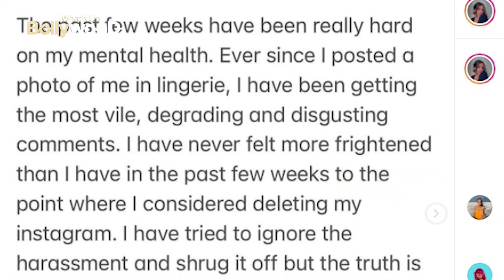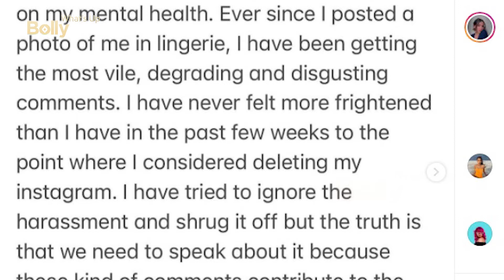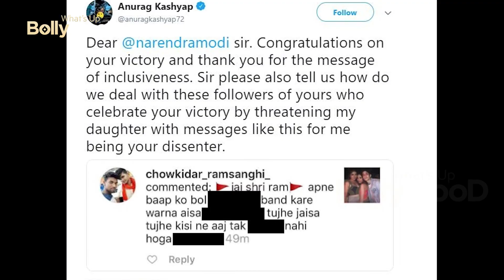SHOCKING 😲🤐Anurag Kashyap's Daughter Aaliyah Kashyap Reveals She Was Sexually Assaulted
Alia Kashyap, the daughter of Bollywood's well-known director Anurag Kashyap, has told via Instagram post that people make lewd comments on her bold pictures, and because of it  she is very scared these days.  Alia Kashyap has also told in her Instagram post that women in India have to face such vulgarity from childhood, which never stops.  Alia Kashyap has also revealed about the sexual harassment that happened to her in this hard hitting post, which has shocked people. Watch the video to know full story...

She wrote, "The past few weeks have been really hard on my mental health. Ever since I posted a photo of me in lingerie, I have been getting the most vile, degrading and disgusting comments. I have never felt more frightened than I have in the past few weeks to the point where I considered deleting my instagram. I have tried to ignore the harassment and shrug it off but the truth is that we need to speak about it because these kind of comments contribute to the rape culture that affects all women in India (and the rest of the world) in one way or the other," she wrote.

She added further, "We seem to be a country that will hold candle marches for a woman after she's been sexually assaulted but won't protect a woman while she's alive. And the truth is that women in India grow up being sexualized their whole lives. I have grown up with these kinds of comments to the point where it culminated into me being sexually assaulted as a minor by a middle aged man,"

Attaching the screenshots of vitriol-filled
comments on her post, she wrote, "They are the same men that are fine with following me and consuming the content I post, yet choose to harass me. If you truly disagree with what I post, then you are free to unfollow me. Nothing I do or post is an invitation for sexual assault." Aaliyah, who lives in California, US, said instead of asking women to keep a check on their clothes, it is important to "unteach men the predatory behaviour that has been normalised in our society."